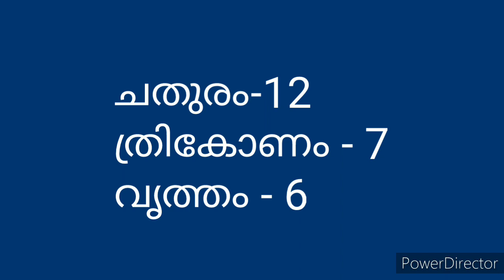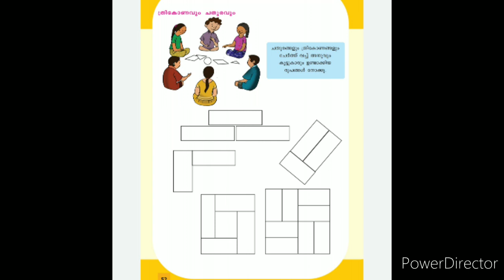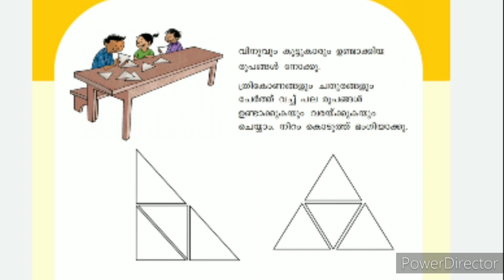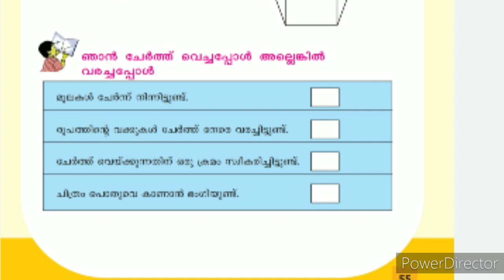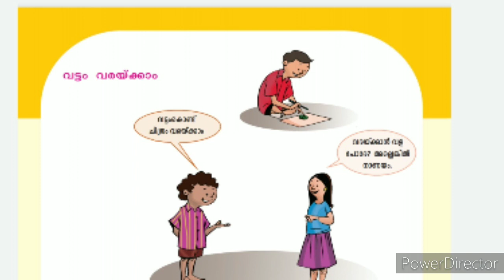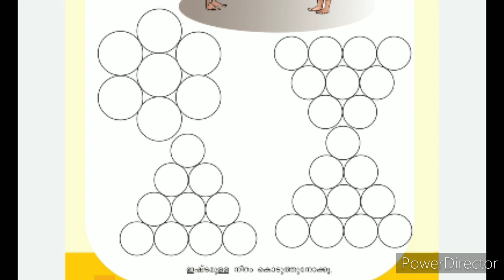Class 3 Maths worksheet രൂപങ്ങൾ ചേരുമ്പോൾ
വൃത്തം., ചതുരം , ത്രികോണം
changayi vlog